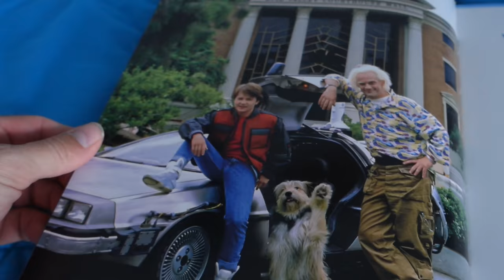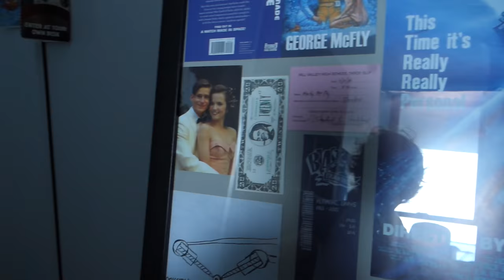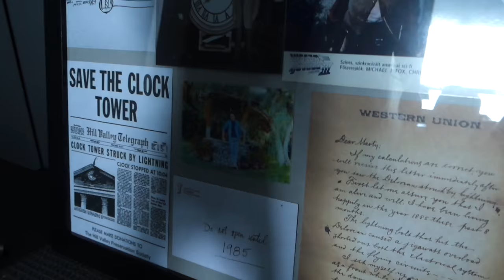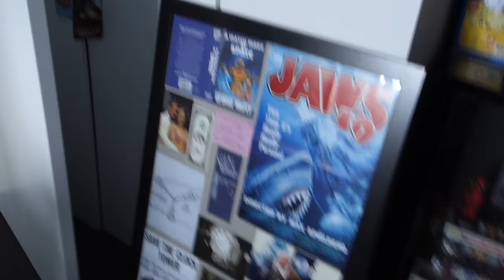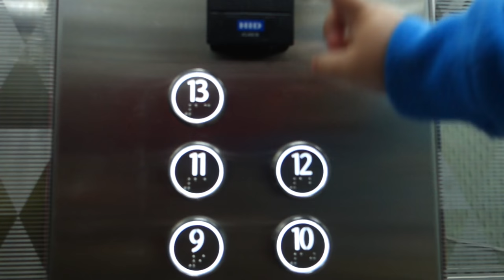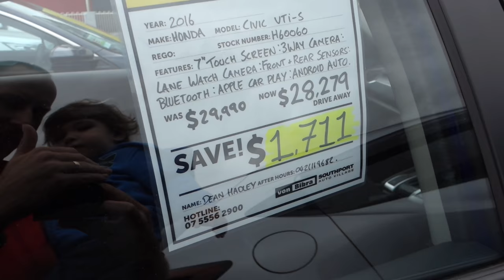90 Milliós Autó McLaren